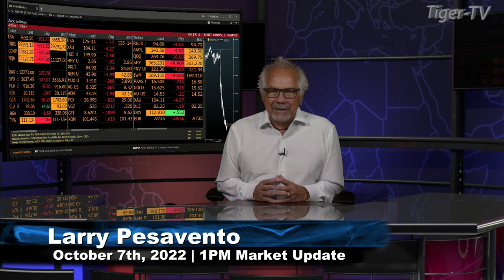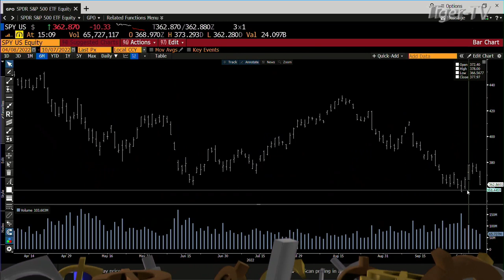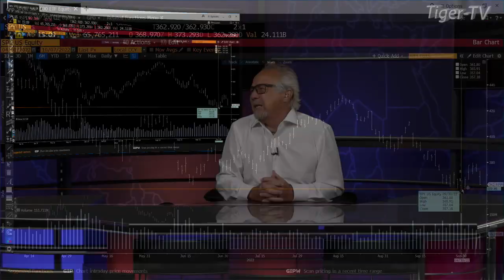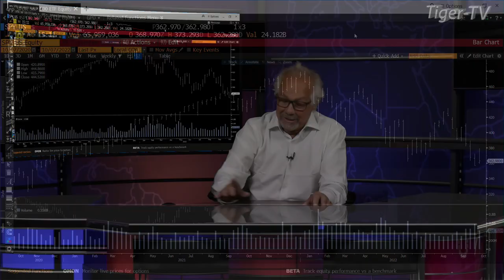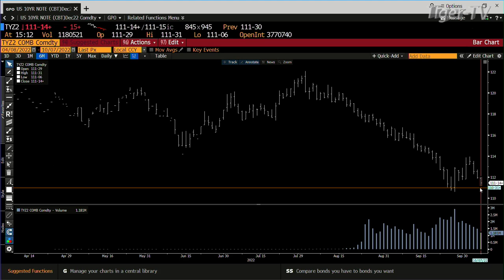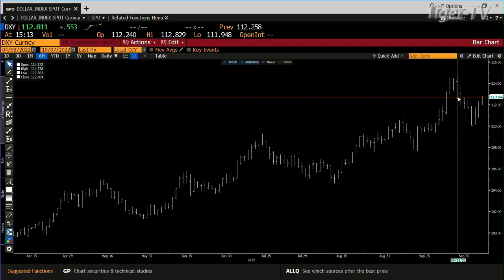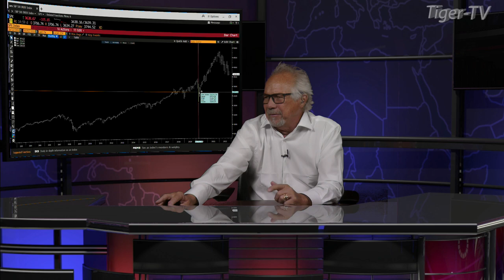October 7th, Daily Market Recap - 2022